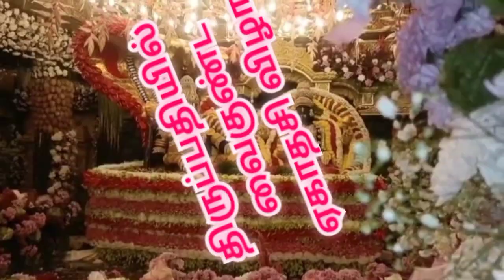திருப்பதியில் சொர்க்கவாசல் திறப்பு |Tirupati swargavasal open |Tirupati Balaji temple |Perumal Kovil